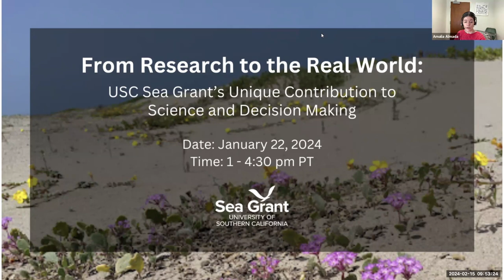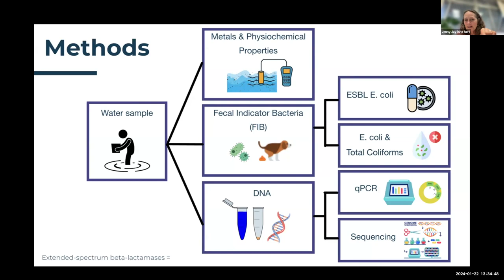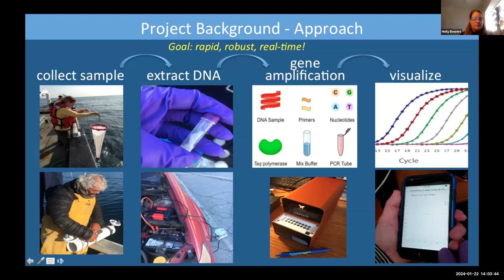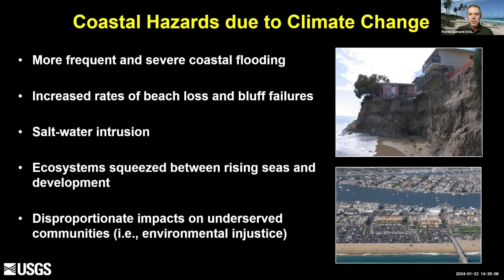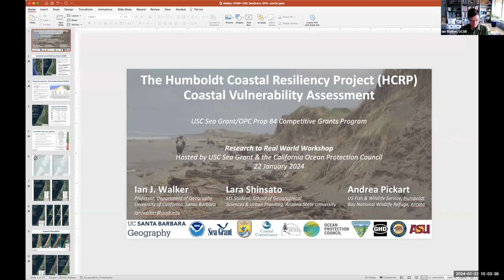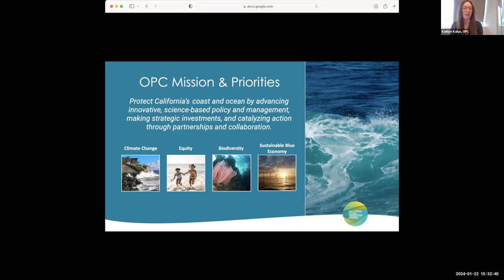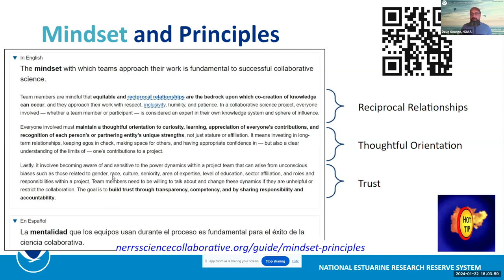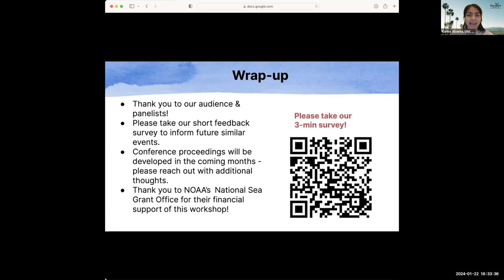USC Sea Grant Research to Real World Workshop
In this half-day virtual workshop, held on January 22, 2024, USC Sea Grant and the California Ocean Protection Council convened members of the California research community, NGOs, as well as local, state, and federal agency leads to consider new scientific information from USC Sea Grant-funded research, discussed how that information could be used for management needs, and scoped best practices to improve future research-to application processes for Southern California Urban Ocean challenges.